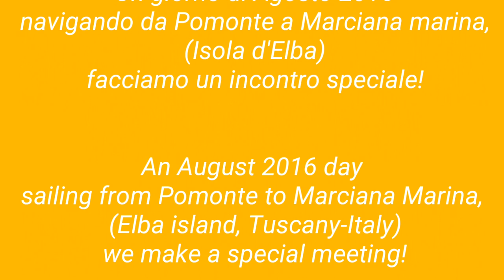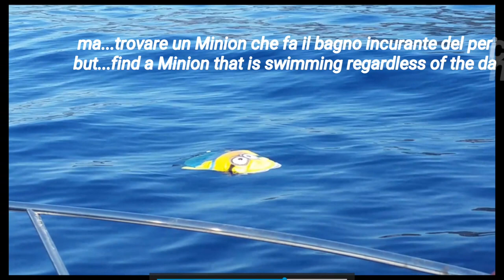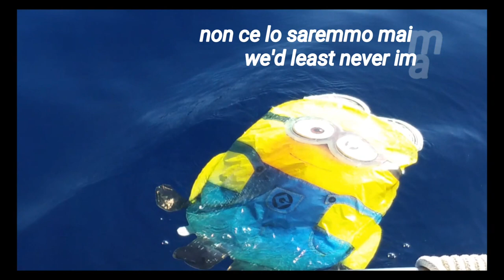NON PUO' ESSERE VERO, un MINION all'isola d'Elba? Full Hd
A volte in mare si fanno incontri davvero speciali!
Durante la navigazione con la nostra barca a motore Doral 250 ci è capitato di incontrare delfini, pesci, gabbiani e meduse, ma mai avremmo pensato di trovarci d'avanti Minion Bob, intento a fare il bagno senza giubotto di salvataggio e senza boa di segnalazione, incurante di ogni pericolo.
Foto e video realizzati con Samsung Galaxy S5